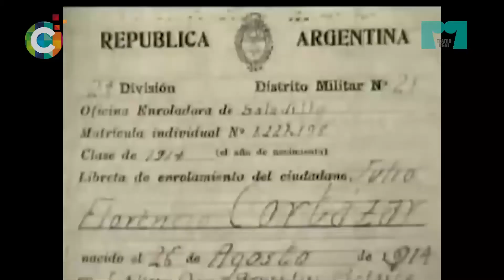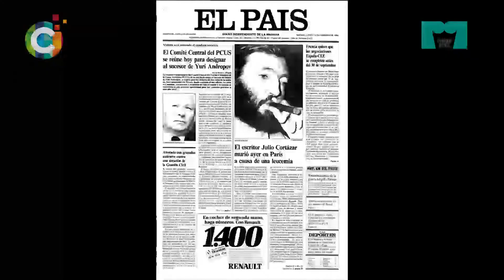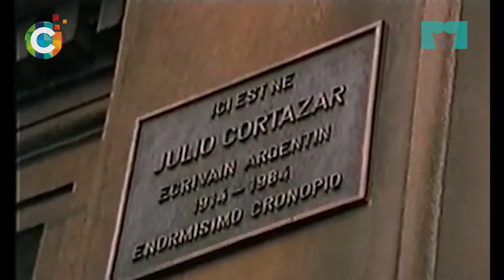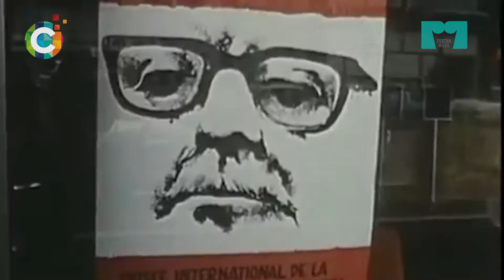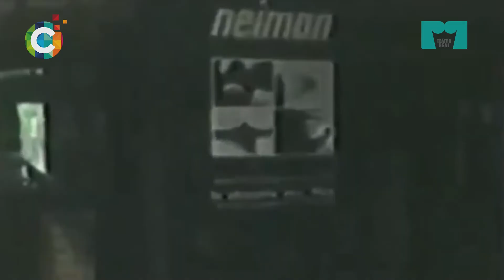Autores X Actores: Especial Julio Cortázar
Un día como hoy, pero de 1914, bajo el sol de Bruselas nacía Julio Cortázar, una de las pluma impresicibles de la literatura universal. Por ello, en otra entrega del ciclo “Autores X Actores”, el autor de Rayuela es hoy nuestro protagonista excluyente.

En este ciclo, integrantes de la Comedia Cordobesa nos invitan a descubrir a destacados referentes de la dramaturgia y la literatura universal.

En esta oportunidad los actores Raúl Sánchez y Florencia Rubio nos da un pantallazo de la vida y obra del escritor, profesor y traductor argentino-francés, autor de innumerables obras que forman parte de lo más preciado de nuestras letras .